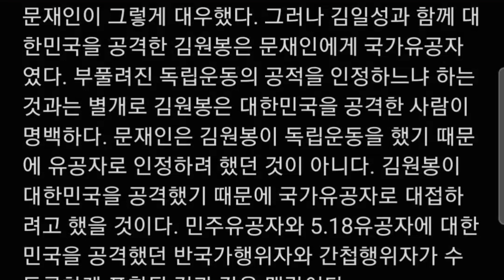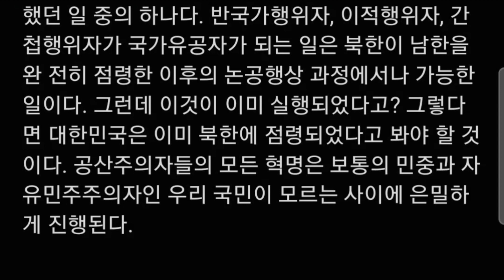특권계급이 된 민주유공자들_대통령이 된 간첩,PART6,CHAPTER3